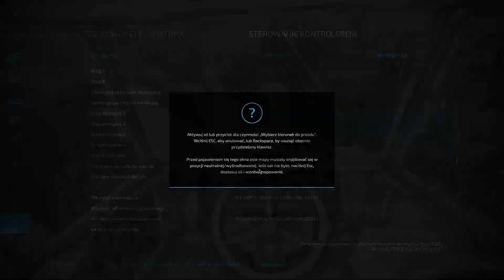LET'S PLAY odc3 Kupno słomy| Gruberowanie| Talerzowanie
Siema, jeżeli jeszcze niezostawiłeś łapki
suba i dzwona możesz zrobić to teraz ciebie to nic
 niekosztuje a mnie cieszy :)

lub przez discord:_𝟚𝟙𝟙𝟝𝔾𝕣𝕫𝕚𝕟𝕥𝕠#2274
ew. instagram: the_krychu_official

Programy:
nagrywam:GeForce Experience (czasem OBS)
montuję:Adobe Premiere Pro
zmniejszam wage filmów:Format Factory
miniaturki: Adobe Photoshop

☆Specyfikacja Komputera☆:
Procesor: Intel Core i5-10400f
Płyta Główna:MSI MAG B460 TORPEDO
Karta Graficzna:GAINWARD GTX 1660 SUPER
RAM:ADATA XPG Spectrix D41 16GB 3200MHz
Obudowa:Silentum PC Signum SG1X TG RGB PURE BLACK
Zasilacz:Silentum PC VeroL3 500W
Dysk SSD:Crucial p1 1TB
System Operacyjny:Windows11

☆Peryferia Stanowiska☆:
Biurko:Jakiś noname
Kierownica:Logitech g29
Kontroler1:Saitek Farming Simulator controller
Kontroler2:Logitech Driving Force Shifter
Mikrofon:Mozos Mkit-900PRO
Myszka:MAD-DOG GM700
Klawiatura:MAD-DOG GK700
Podkladka:Havit GAMENOTE GAMING MOUSE PAD
Monitor1:AOC C24G1
Monitor2:LG FLATRON w2261VP
Słuchawki:MAD-DOG GH705
Stream Deck:SAMSUNG SM-T230
Kamerka:CREATIVE Live!Cam VF0520
Napęd zawnętrzny: Savio AK-43

Długość penisa:26cm